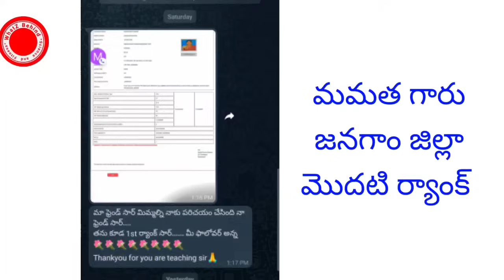DSC preperation ప్రిపరేషన్ లో ఆసక్తి పోతుంటే ..మీరు ఖచ్చితంగా కరోలి టకాక్ గురించి విని తీరాల్సిందే